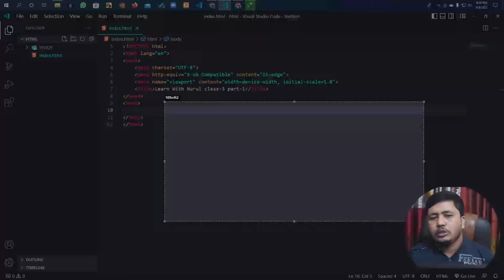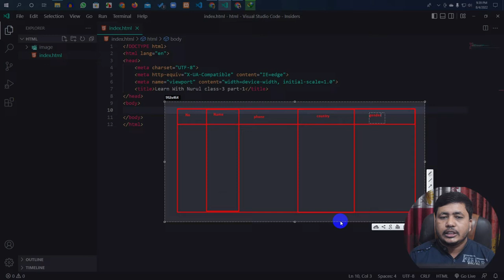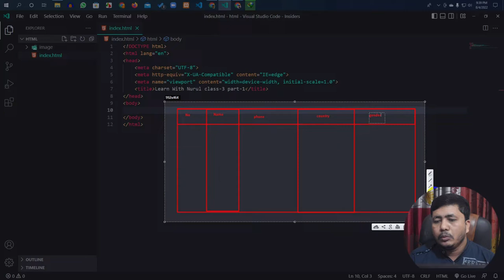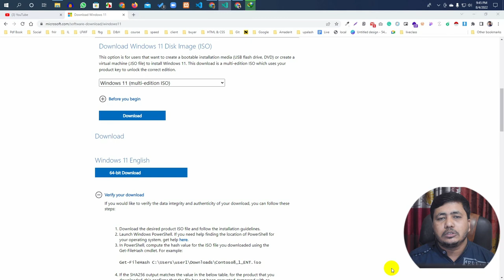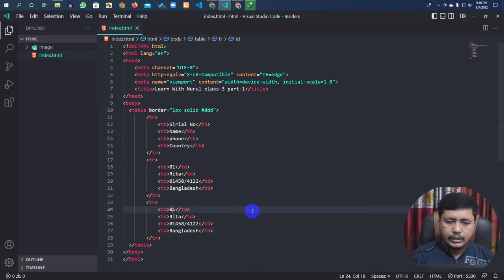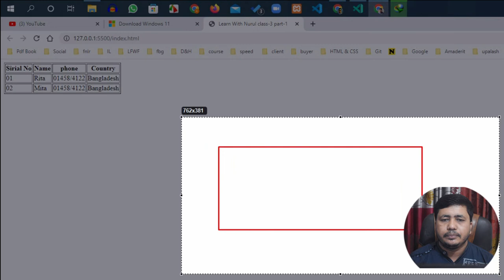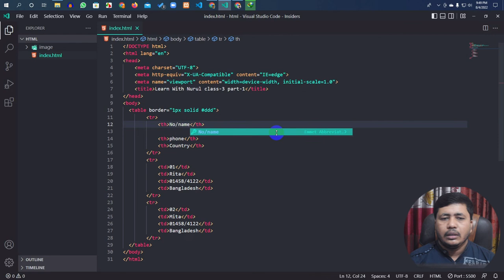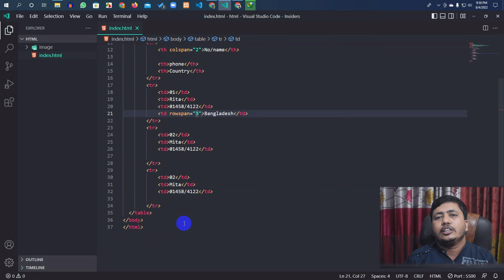Class-03 Part-01 | How to create HTML table | HTML full course By Nurul Islam